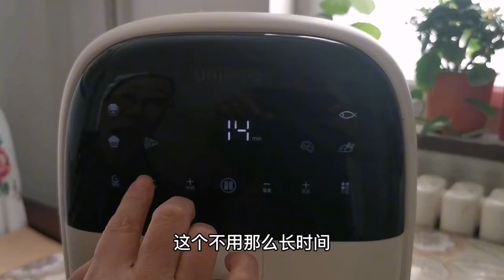天津全员做核酸，嗯呐姨听到某人这么讲话，第一次用否定句